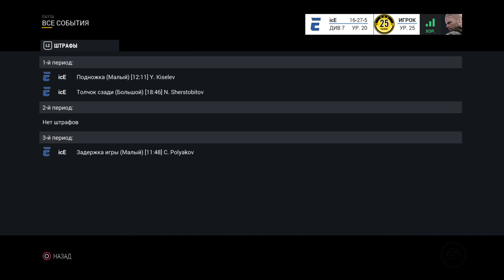Ice Energy online 24/10/2016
Видео канал команды ICE ENERGY.

Видео канал команды ICE ENERGY. Видео канал команды ICE ENERGY. Видео канал команды ICE ENERGY. Видео канал команды.